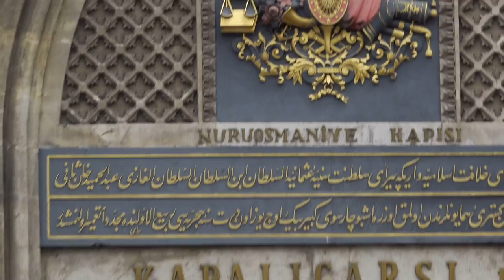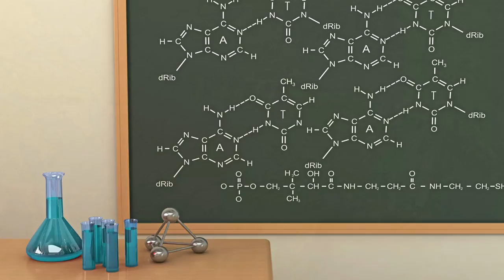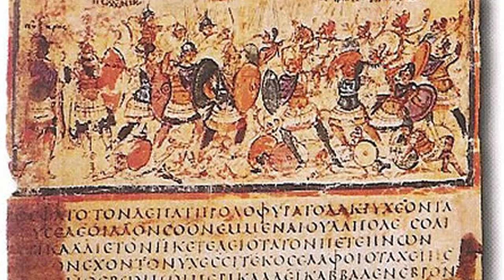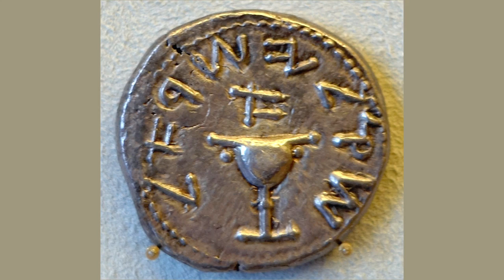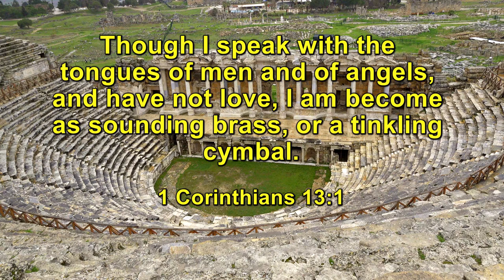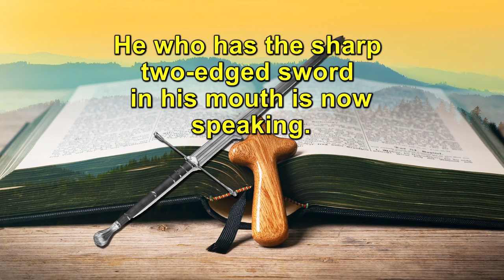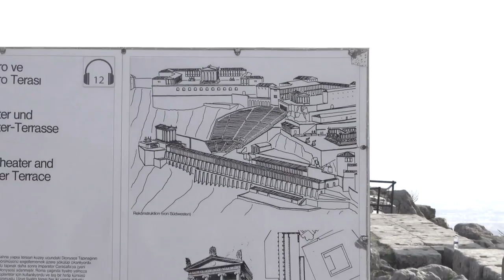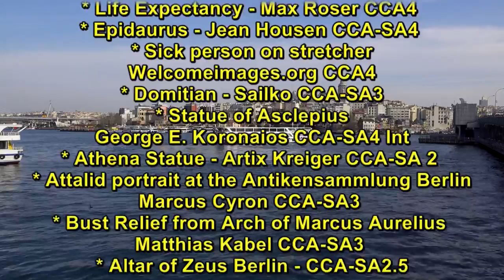Dr Randall Smith – The Seven Churches - Part 3 - Pergamon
In this compelling and insightful DVD series on the letters of Revelation 2 & 3, which Jesus wrote to the seven churches of Revelation through the quill of John, you’ll feel part of perhaps the most impactful journey into the very life of the early Church – as expounded by guide, Dr Randall Smith.

Third of Seven DVDs: PERGAMON. This site with its big restored ruins gives a sense of a once powerful city.
Taking up the cable car to the acropolis puts the visitor in the best zip code in the New Testament for paganism. On every corner you could find a temple to one of the many gods and goddesses of Rome.
But in downtown Pergamon was an Asclepieon, or healing centre where sick people went to spend time in the hope of being healed of sicknesses.
During our time there Dr Smith highlighted what a first century Christian experienced, living there. He also explained why it was to this church, suffering so much persecution, that Jesus revealed Himself as the One Who has the sharp two-edged sword, and why He promised to the overcomers hidden manna and a white stone with a new name written on it.
Join us on this DVD for an unforgettable experience!

This DVD was produced by Kerugma Productions, a faith-based venture that strives to proclaim the gospel of Jesus Christ by means of high quality media productions.